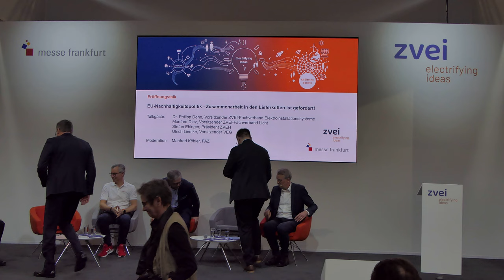EU-Nachhaltigkeitspolitik- Zusammenarbeit in den Lieferketten ist gefordert! | Light + Building 2024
EU-Nachhaltigkeitspolitik- Zusammenarbeit in den Lieferketten ist gefordert!
- Philipp Dehn (ZVEI-Fachverband Elektroinstallationssysteme)
- Manfred Diez (ZVEI-Fachverband Licht)
- Stefan Ehinger (Zentralverband der Deutschen Elektro- und Informationstechnischen Handwerker (ZVEH)
- Manfred Köhler (Leiter Wirtschaftsredaktion RheinMain F.A.Z.)
- Ulrich Liedtke (VEG)